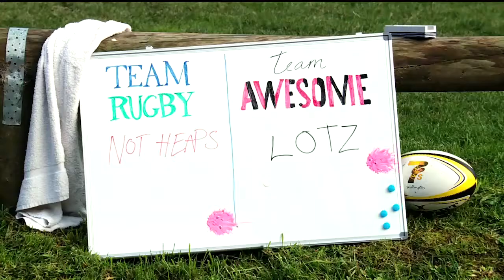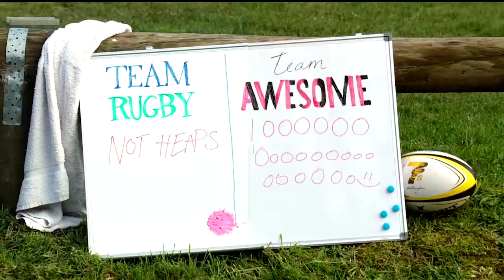Sevens Wellington 2015 – Rugby meets Moonhoppers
Sevens Wellington is where Rugby meets Awesome!
It's about entertainment, rugby, fans – and the energy to keep bouncing around on. Moonhoppers?

Local Sevens Coach Scotty Waldrom gets creative with preparing the boys for the upcoming tournament.

Visit Sevens.co.nz to see all the madness and secure your tickets 16 Sept 10am from Ticketek.co.nz.